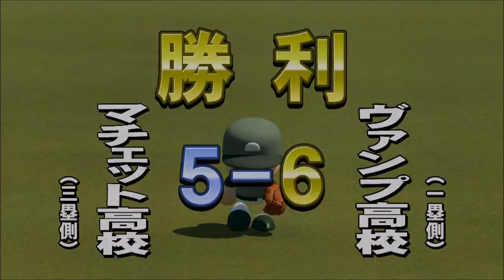【パワプロ・サクセススペシャル：実況】#９４ ヴァンプ高校：内藤明瑠を使おう